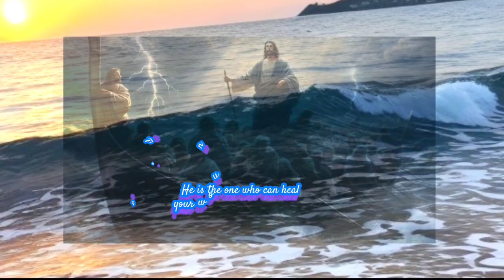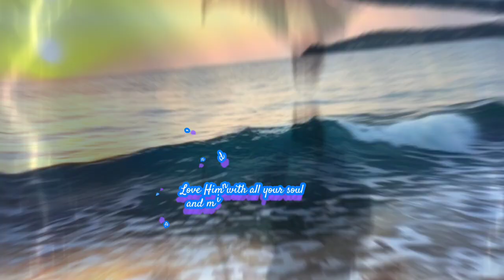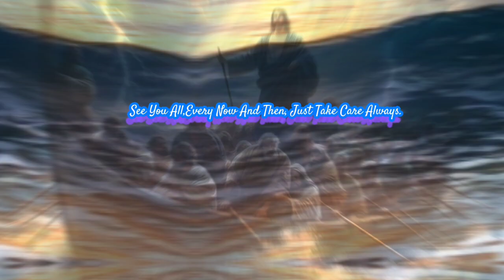No matter what you are facing today,remember that Jesus Christ is in control."Jesus loves you always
No matyer what you are gacing today,remember that Jesus Chris is in control.Jesus loves you always.